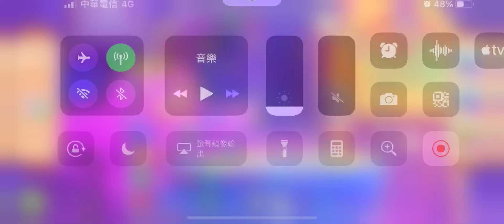[Gameplay] Homescapes - Level 1006 (No Boosters)